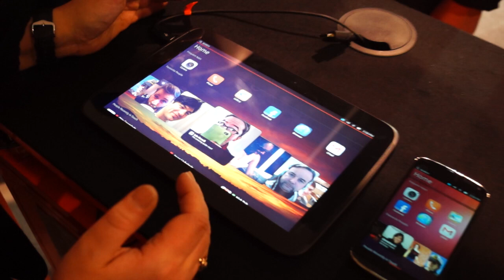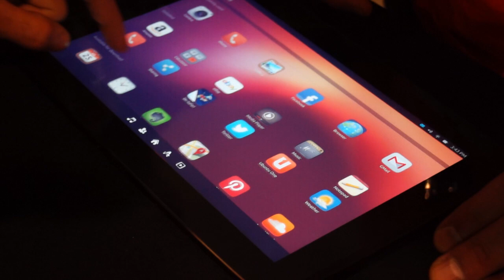Ubuntu for smartphones - interview with Richard Colins at WMC 2013 - news.smartphone.bg